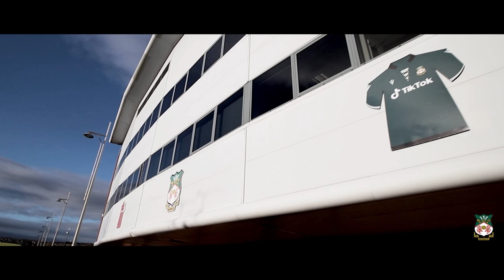TRIPLE A | Wrexham 0-0 Wealdstone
Filmed and edited by: Amy Davies